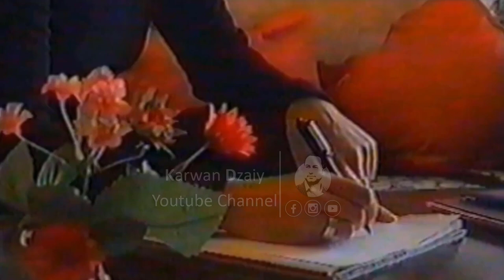Salam Hammady - Namayak_Clip | سەلام حەمادی - نامەیێك